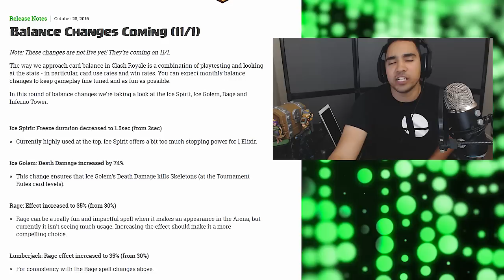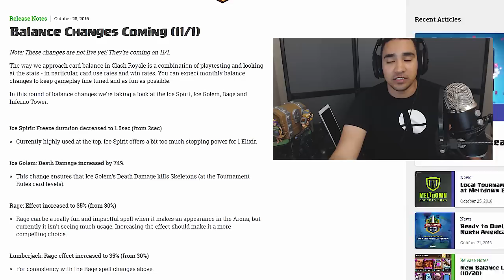Clash Royale - NEW LEAKED CARD!!! "TORNADO" (w/ Balance changes 11/1)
Clash royale torado card and balance changes leaked!! I give my thoughts about the new card and how it could be potentially used!.

CLASH ROYALE & CLASH OF CLANS FREE GEMS!

Clash Royale is a Clash of Clans style game by supercell! Clash Royale Gameplay,  Clash Royale Strategies, & Clash Royale updates will be played weekly on godsoncoc! Clash of Clans was how I started YouTube But Clash Royale, Clash of Clans, & other Mobile Game Favorites will be played a lot in the future i hope you enjoy!

Clash of Clans Gameplay, Clash of Clans Comedy, & clash of clans attacks with me Godson Clash of Clans DAILY!  If you love Clash of Clans and Mobile Games Gameplay Makes sure to Subscribe and stay tuned for more high level gameplay, tips, tricks ,& Strategies on all Mobile Games Including clash of clans & Clash Royale! Thanks for being long term fans and making this dream a reality Godson Out!”